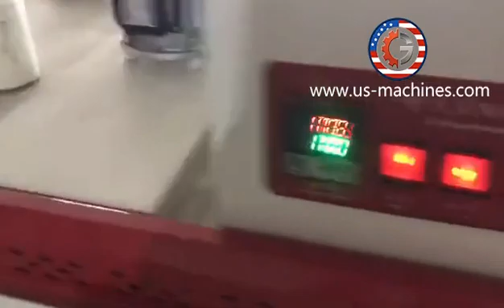Long rod mob rod stick tube L type film wrapping shrinking sealing machine with heating tunnel